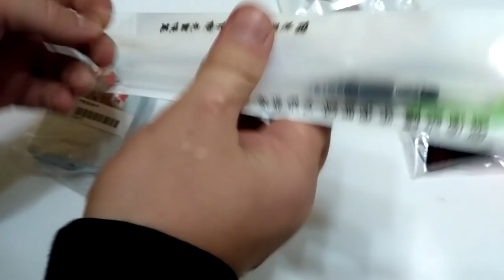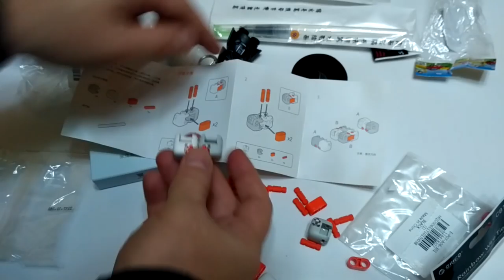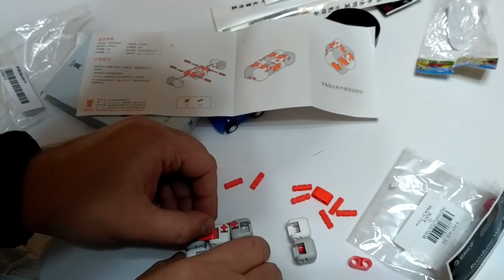Несколько мелких но интересных товаров из Gearbest и других магазинов ZTD#280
. 🔥 В этом видео мы распакуем несколько посылок, небольших, копеечных, но очень приятных :)

1. Xiaomi Mi Bunny Mitu Fidget Cube Building Blocks Stress Reliever Focus Gift Toys - White
Покупал с купоном "HTMBAGVZ" за 1,98 проверьте, может еще работает.
2. ORICO CBT - 1S Reusable Velcro Cable Ties Wire Management Bands Binging Strap Seals with Label for Household Electronic (3.3ft / 1m) - BLACK
3. Brelong Music-making Cartoon Keychain with LED Pendant Night Light - BLACK
4. Машинка - Pull Back Racing Car Toys - Random Color 🌐